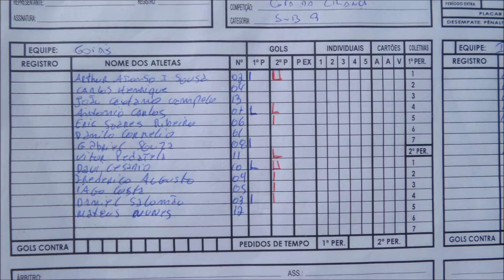COPA DA CRIANÇA SOCIETY 2017, SUB-9, 5ª Rodada, GOIÁS EC (21x0) I9/SEMEL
GOIÁS EC (21x0) I9/SEMEL

CATEGORIA SUB-9 – 5ª Rodada – COPA DA CRIANÇA DE FUTEBOL 7 SOCIETY 2017
Dia 10/06/2017 às 08h40min, Local: GOIÁS SERRINHA Campo 1

Organização: Federação Goiana de Futebol Sete Society

Equipe do GOIÁS EC, comandada pelos Professores:
Técnico: Leandro Schumacher;
Auxiliar Técnico: Igor De Castro

Atletas:
CAMISA  -   NOME COMPLETO DO ATLETA
1  -   Danilo Cornélio da Silva
12  -   Mateus Nunes Alencar Dantas
2  -   Arthur Afonso Ferreira Sousa
3  -   Daniel Salomão Ottoni Barbosa
4  -   Carlos Henrique Cabral Da Cruz
5  -   Iago Costa Araújo Cruz
6  -   Eric Soares Ribeiro
7  -   Antônio Carlos de Melo Santos Neto
8  -   Gabriel Souza Cruvinel
9  -   Frederico Augusto Gonçalves Nunes
10  -   Davi Cesário Moraes Resende
11  -   Vitor Pedatela da Costa Nunes
13  -   João Caetano Campelo Gonçalves Correia

Jogo completo: 1º e 2º tempo
Filmagem: MoraesResende
Fotos: Antônio Moraes Resende